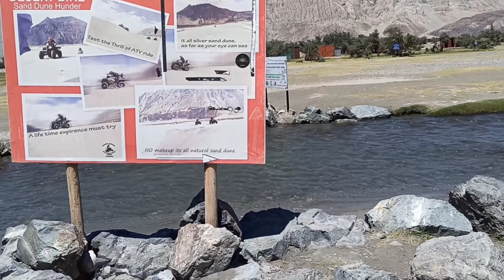double hump camel | diskit | turtuk to pangong lake | part 3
Kanpur to Ladakh | thang to pangong lake |Ladakh ride on apache | explore leh city | leh place | shanti stupa | jorawar fort| leh to diskit nubra vally | dream ride start | ladakh leh | explore leh | dreamride | explore kashmir dal lake shikara ride | explore kargil war memorial | explore khardungla top | smr rider | vlog

Ladakh 2022

Welcome to SMR Rider vlog

Morol home stay turtuk village
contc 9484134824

Dosto mujhse kuch bhi puchna ho insta pe msg kar shakte me puri koshish karunga aap k
qns..ke ans..dene ki